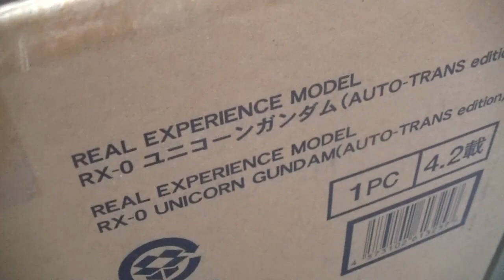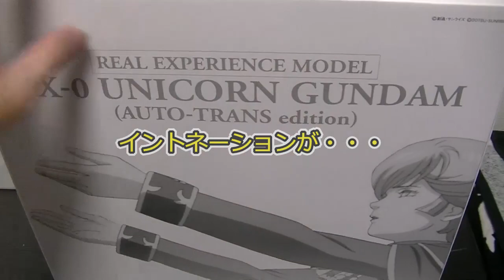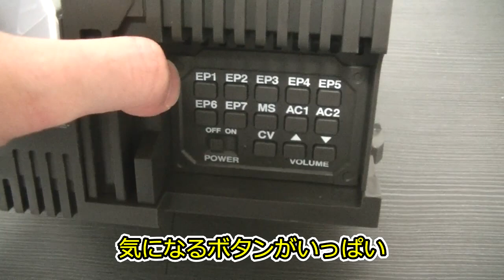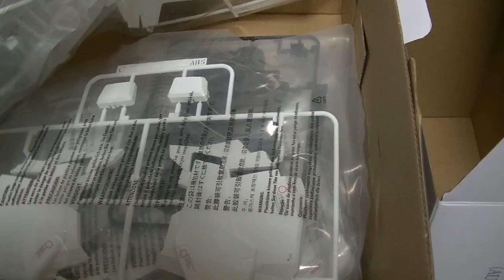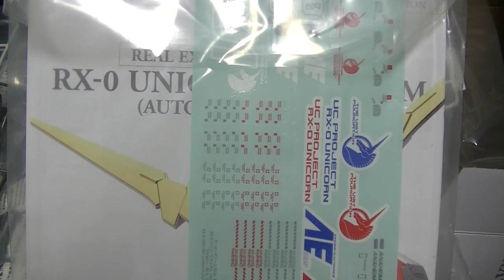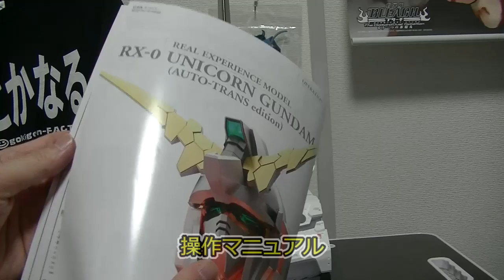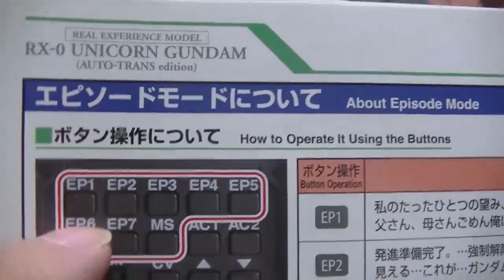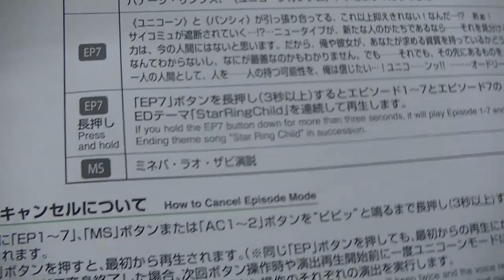ガンプラ新体験！ REAL EXPERIENCE MODEL RX-0ユニコーンガンダム 自動変形ギミックが素晴らしい 初収録のミネバの演説が秀逸 GANDAM